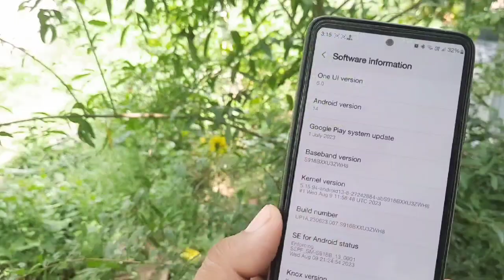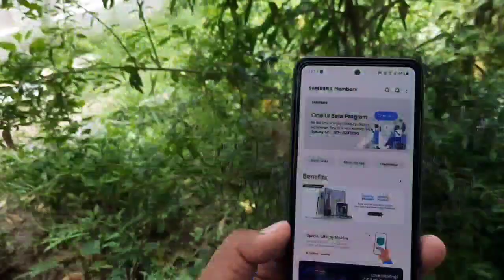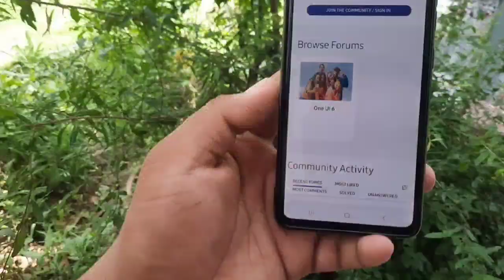Samsung S20 FE 5G : New Software Update | What's New ? | August 2023 | OneUI 6.0 😍 ?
samsung s20 fe 5g new update
samsung galaxy s20 fe 5g
samsung s20 fe 5g new features
samsung s20 fe 5g update
samsung s20 fe 5g one ui 5 update
s20 fe 5g update,samsung s20 fe 5g one ui 5
s20 fe
update s20 fe 5g
samsung galaxy s20 fe android 13 one ui 5.0 update
s20 fe android 13 one ui 5.0 update,samsung s20 fe
galaxy s20 fe android 13 one ui 5.0 update,samsung s20 fe new update